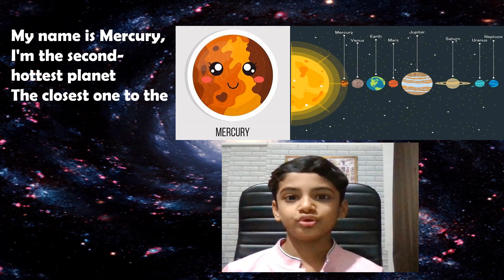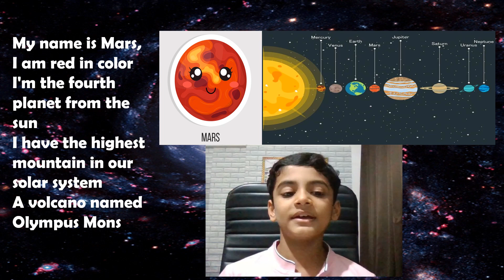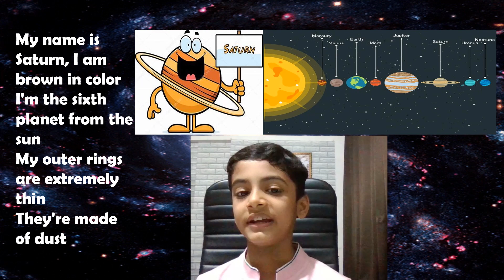The Planet song: 8 planets of the solar system song for kids..